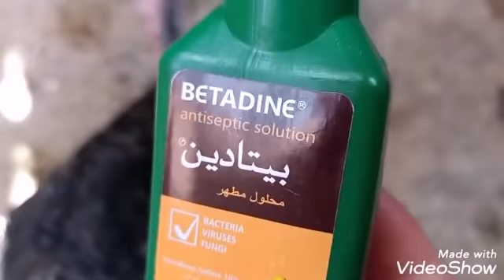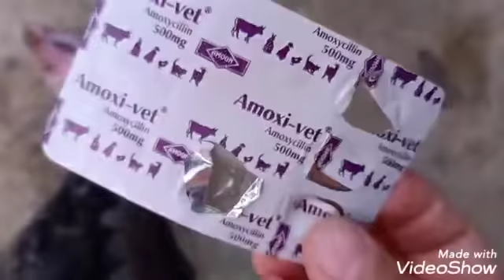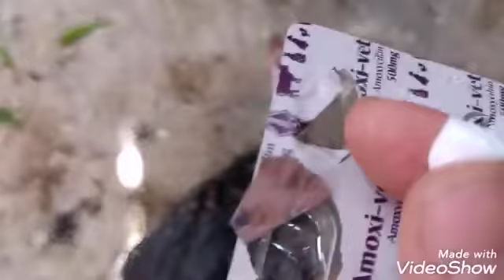الحل النهائي والسريع لعلاج الجدرى وتورم الوجه عند الرومى والطيور وداعا للجدرى